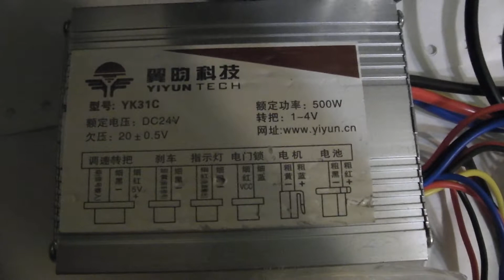dual freewheel rear drive adaptation of bicycle for electric drive system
how to add a second freewheel to a rear bicycle axle hub assembly to create a chain driven motorized electric bike.